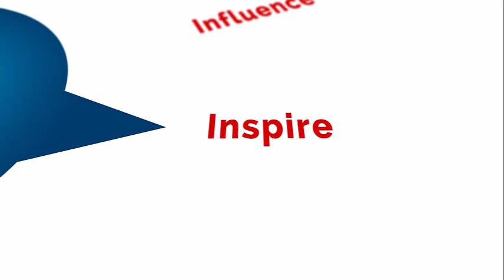Andy Manole, SPEAKERS CLUB Premier, 28 Aprilie 2015 (Ediția 6)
DESPRE PREZENTARE
Ce se vinde?
Încă de la începutul prezentării, povestitorul Andy, ne-a expus în cuvinte o experienţă magică - Disney Dreams - acea poveste care îţi implică toate simţurile, te face să zâmbeşti şi să te laşi fermecat!
O poveste, Un zâmbet şi Liniştea care derivă din pasiunile noastre - sunt 3 ingrediente magice care vând fără să-ţi propui acest lucru!
Zâmbeşte, povesteşte şi lasă-ţi pasiunile să proiecteze magie în sufletele celorlalţi!

DESPRE SPEAKER
Andy Manole - trainer de Citire Rapidă. Slogan lui personal este: Pasionat să educ.